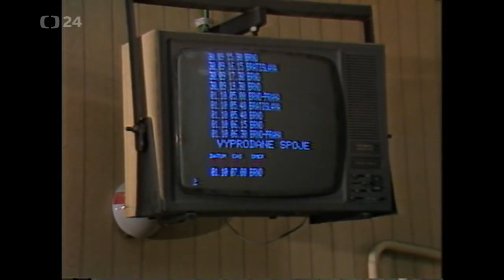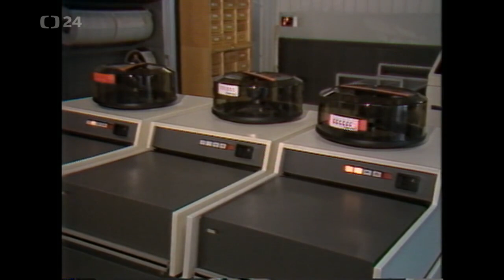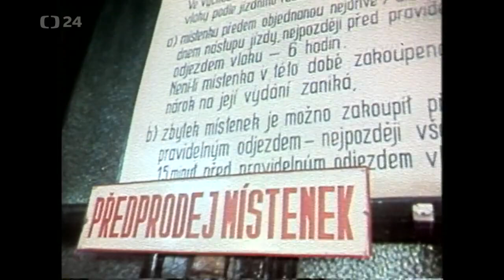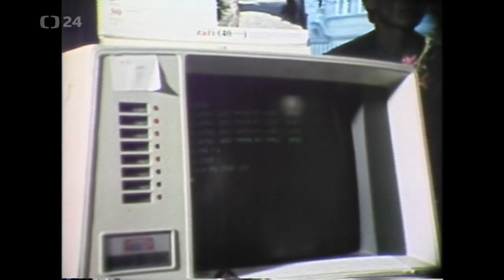Elektronický prodej místenek (1984)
(ČT24)